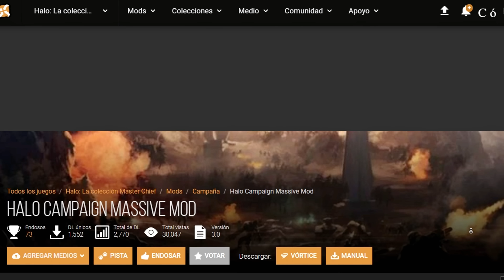Esto Es lo que Halo Combat Evolved Necesitaba | Batallas Masivas y Spartan Aliados 🔥🔥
Analizamos este mod que agrega spartans aliados, marines chetadisimos y batallas bestiales a la campaña de Halo Combat Evolved.

Deja tu like si crees que debería subir más reviews de este estilo.